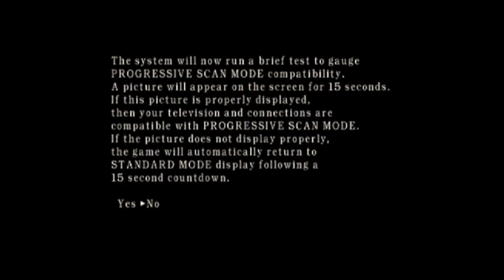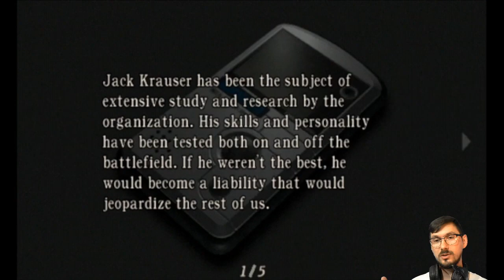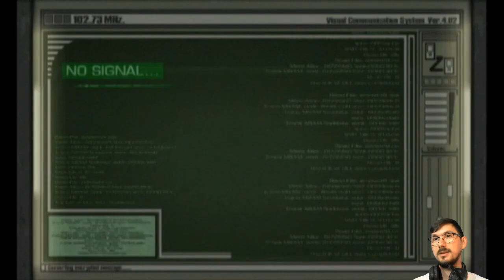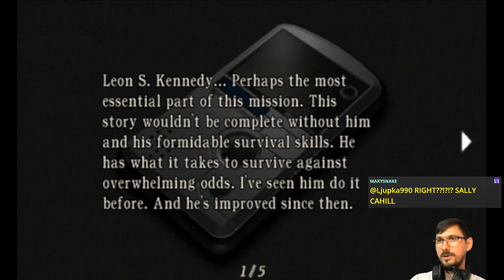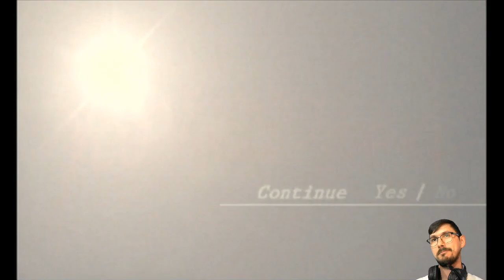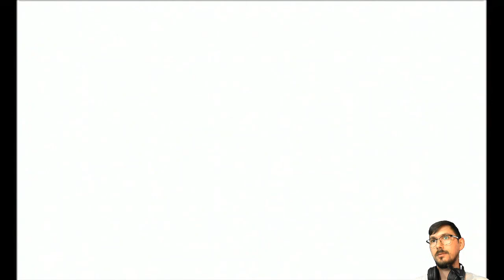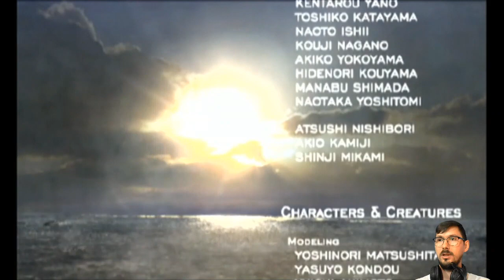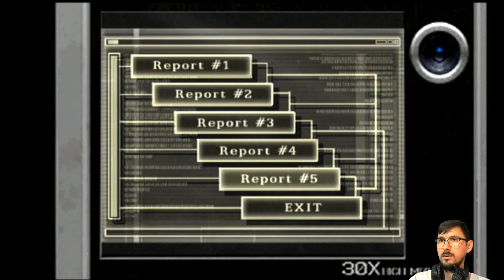E11 Separation Aggregation (Story Run) | Resident Evil 4 [PS2]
After a restful Mayday, we're back to SeparateWays! OG ResidentEvil4 for the PS2 in progressive scan mode!

Featuring Capcom's version of It Takes Two (to take down Saddler).